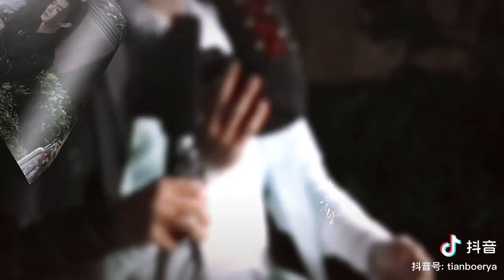Untamed Behind The Scenes 💚💚😁💚💚💚❤️😀❤️❤️